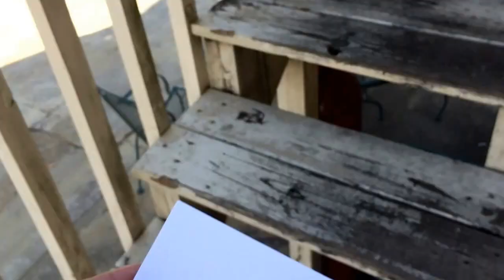Kimberly Tries to Scare Co-Workers with Disgustingly Large Insect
Watch as Kimberly Madison tries to scare some people around the office with a dead insect. Spoiler: She eventually gets someone!